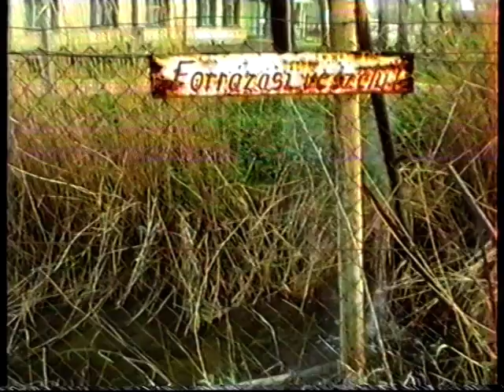Darks Side of the Kurca (Urbán Ferenc filmje)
Darks Side of the Kurca
Készítette: Urbán Ferenc
Kópia: VHS
A film hossza:7:47
Készült: 1989. április 1-jén

Téma: a szentesi Kurca folyó állapota 1989. tavaszán